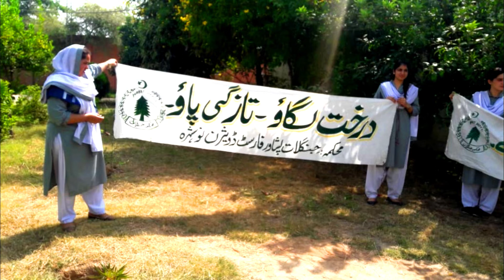Gender Participation in Billion Trees Project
Women participation